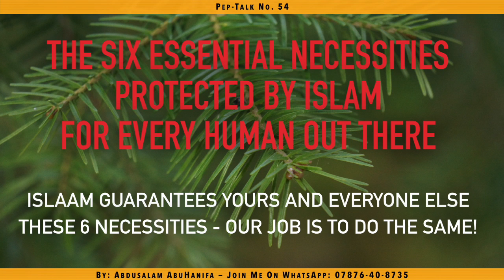54 - The Six Essential Necessities Protected By Islaam For Every Human Out There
Islaam was never an individualistic set of laws but rather sent to help mankind establish a peaceful and healthy norm by which all humans should share this vast earth.

The earth belongs to no one in particular but to all. Muslims or not, all are entitled to enjoying it without causing any harm to any human. To help pave the way towards a peaceful life, our scholars isolated six necessities which must be safeguarded no matter what. Anyway human that intends or encourages mischief on earth is not welcome and the people of the earth must stand up to them and stop otherwise all humanity shall suffer.

To start somewhere, let's see what these SIX Essential Necessities are!!